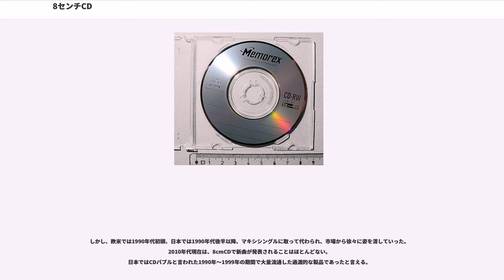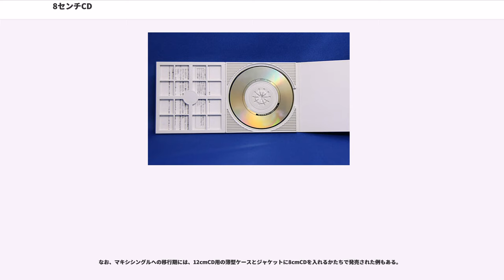8センチCD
8センチCD

8センチCD (8 cm CD) は、コンパクトディスク (CD) のサイズの規格の一つ。通常CDの直径12cmに対し、直径が8cmの小型CDである。

内周8cmにデジタル音声、外周4cmにアナログ映像を記録したCDビデオ (CDV) という規格があった。この内周部分のみを単一のオーディオディスクとしたのが8センチCDである。1988年、イギリス、日本、アメリカ、フランス、ドイツ、香港で発売された。

8cm CD、8cmCDとも書かれる。欧米（特にアメリカ）では3インチCD (3 inch CD)、略してCD3とも呼ばれる（それに対し通常のCDは5インチCD、CD5）。ミニCDとも呼ばれるが、そう呼びうるものには他に8cm×12cmのビジネスカードCD、直径6cmの6センチCDもある。

記録方式の規格とは直交的で、音楽CDの場合は12センチ音楽CDと同じくレッドブック、CD-ROMの場合は12センチCD-ROMと同じくイエローブックに準拠している。

音楽CDの場合、パッケージには、通常の「 Disc 」等の記録方式のロゴに加えて、「CD 」のロゴが加わる。ただしディスク本体には、特別な表記はない。

直径8cmというサイズは、小型光ディスクの1つのデファクトスタンダードとなり、MiniDVD、AVCHD、任天堂のゲーム機「ニンテンドーゲームキューブ」メディアにも採用された。

メガバイト数はモード1のCD-ROMでのものである。音楽ディスクとしてはこれよりやや多い。

8センチCDの記録方式は12センチCDと同じだが、対応プレイヤーでないと物理的に装填ができない。記録方式は同じなので、ドーナツ型の外周アダプタをつけて12センチCDと同じサイズにすれば、非対応プレイヤーでも再生できる。

1988年以降に製造されたほとんどのプレイヤーは対応しているが、それ以前に製造されたスロットイン方式（スロットローディング方式）や垂直トレイ方式（トレイローディング方式）に非対応プレイヤーが多い。有名な非対応プレイヤーとしてPlayStation 2（縦置き状態で、70000などは縦置き、横置き関係なく再生可能）がある。トレイ方式でも、トレイ中央にCDを固定するためのノッチが設けられているプレイヤーであれば、縦置きでも再生可能である。なお、少数だが8センチCD専用プレイヤーも存在する。

多くの音楽CD用アダプタは等倍速での動作しか保障しておらず、CD-ROMドライブでの高速回転での使用は自己責任となることがある。実際に利用すると不安定そうな回転音も発生する。

カーオーディオのCDプレイヤーでは8センチCD対応プレイヤーでアダプタを取り付けるとレンズ等の故障の原因となる。かつては8センチCD対応が当たり前であったが、近年では安価な機種や自動車メーカー純正品になると非対応となるものも少なくない。カーナビゲーションでは対応という場合も多かったが2010年に入るとカーナビでも非対応となっていった。フロアなどに固定して使うCDチェンジャー利用時の場合には確実にそのままでは挿入できないため別売りの8センチ用トレイを購入する必要があったが、現実には購入が簡単なアダプタが使用される場合が多かった。

8cmCDについては当初からCDプレーヤーの性能及び適応性が問題視されていた。登場した当時は8cmサイズのCDに完全対応しているプレーヤーはまだ少なかった。このため、8cmCD非対応のプレーヤーではそのままでは8cmCDを演奏させることが出来ず、故障の原因になることも少なくなかった。
特にカーオーディオなどに多いスロットイン方式（吸い込み方式）のプレーヤーでは、8cmCDがプレーヤーに吸い込まれたまま取り出せなくなるなどのトラブルが多発した。このためオーディオ家電業界は、CDプレーヤーを12cmと8cmの両対応にする必要に迫られた。

トレー式のプレーヤーでは、トレーに段差を設け8cmCDを載置する凹部を設けることで対応した。そのためスロットインと比するとコストが掛かるほどの技術では無いため8cm対応トレイはスタンダードな機構として定着している。また、8cmCD非対応のCDプレーヤーに対しては、専用アダプターを8cmCDの外周に取り付けて12cmCDと同じ大きさに調整することで、再生を可能にした。プレーヤーの中には、アナログレコードのプレーヤーのように、真ん中にスピンドルを設けて、そこにCDを取り付けて回転させるようにし、トレーを省い...